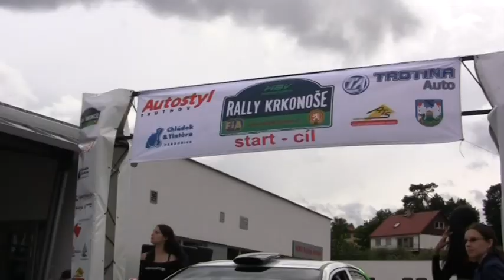Rally Krkonoše 2011 | 33 | Petr Leher - Jiří Skořepa